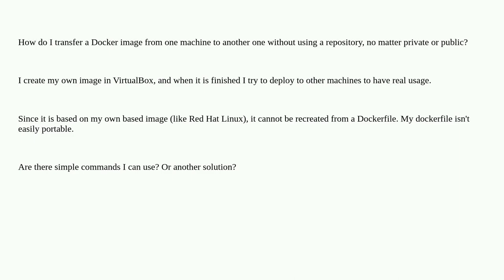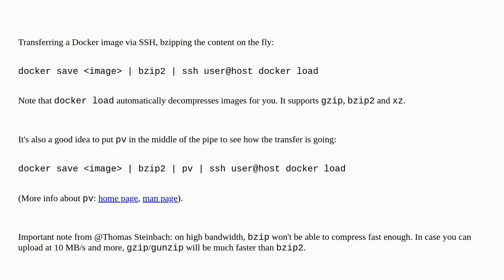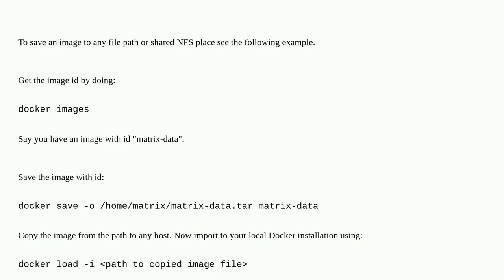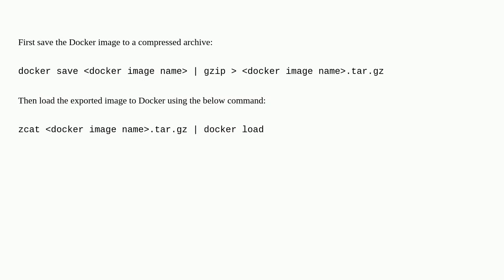How to copy Docker images from one host to another without using a repository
A special thanks goes out to the community

  docker